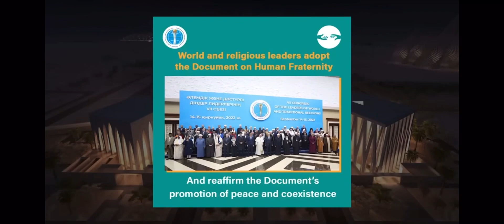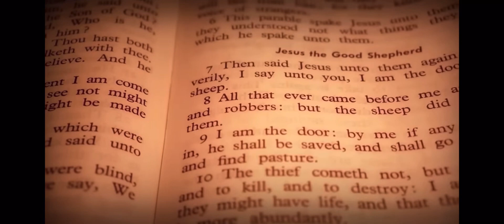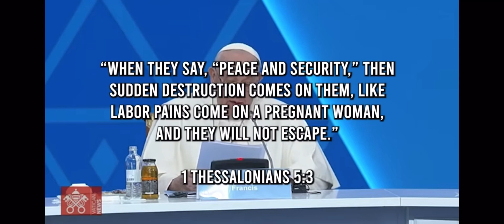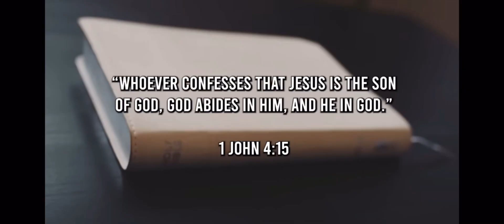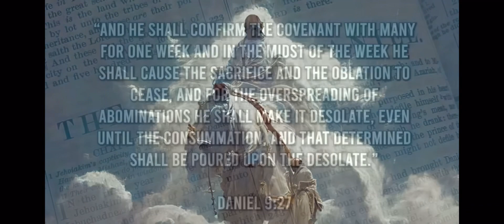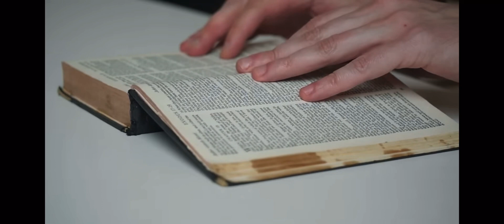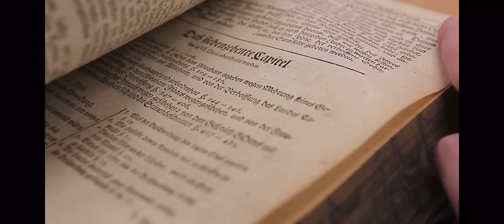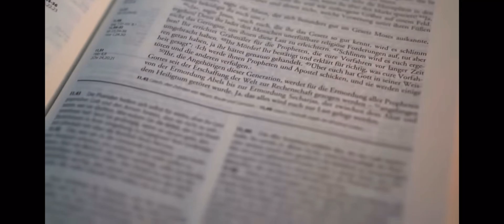One World Religion is in practice. Time is moving fast. Get Ready!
This is another part of the puzzle letting us know how close we are to the coming of Jesus.  We don’t know the day or hours, but we will know the season.

Jesus told us to watch and pray.  Keep a repentant heart, don’t live in sin, do what’s right.